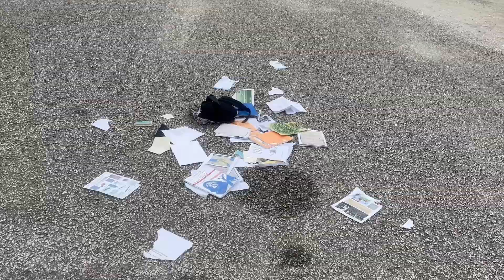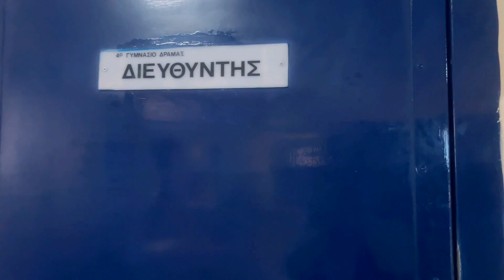STOP BULLYING - 4ο ΓΥΜΝΑΣΙΟ ΔΡΑΜΑΣ | Alena and little princess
Υπεύθυνη καθηγήτρια:
Αλένα Κωνσταντινίδου
Σενάριο, βιντεολήψη & μοντάζ:
Αλένα Κωνσταντινίδου

Συμμετείχαν:
Άννα Μαρία Ν.
Παύλος Σ.
Ιωάννα Ε.
Ραφαήλ Α.
Χρυσάνθη Α.
Θεόδωρος Ξ.
Μελίτα Β.
Δημήτρης Σ.
Χρήστος Β.
Αναστασία Κ.
Σοφία Τ.
Παύλος Μ.
Δημήτριος Κ.
Βασίλης Τ.
Γεώργιος Κ.